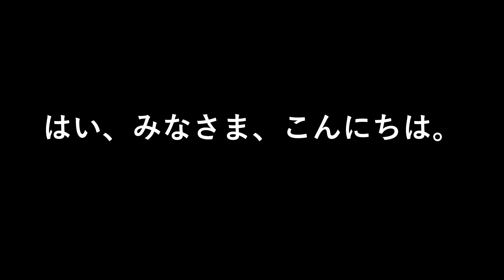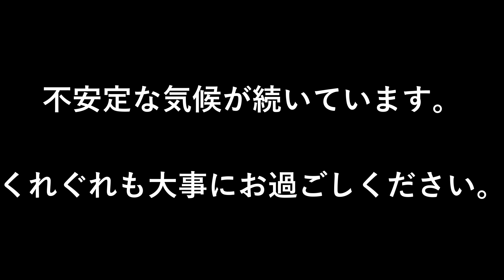【法話】 「コロナ禍を通して」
※サムネイル修正しました。

こんにちは。
今回は以前からご要望がありました
法話の音声をアップしました。
2023年、令和5年の春のお彼岸での法話です。